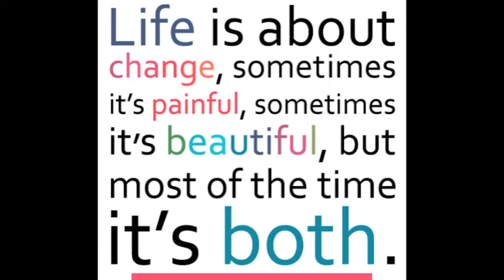Joshua Roman (English)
Project Coach March 2013
Joshua talks about how having his real dad and stepdad both in his life has made him the person he is today. He realizes that he probably wouldnt have become this person if he only grew up with his biological dad.